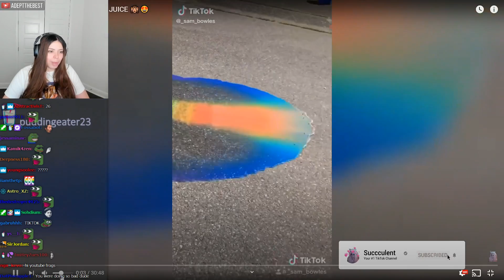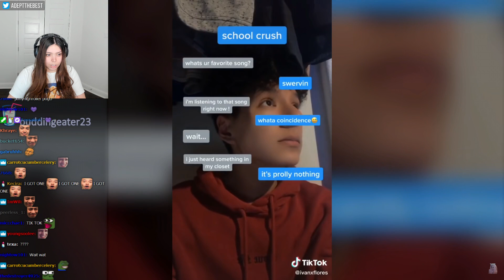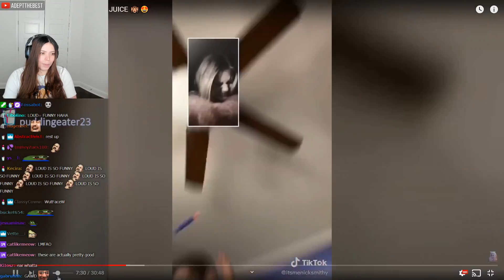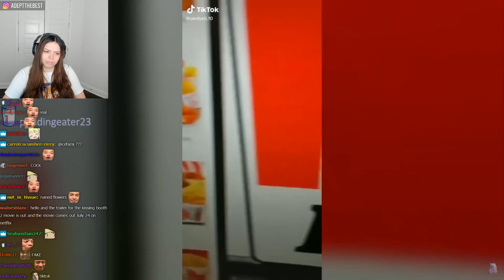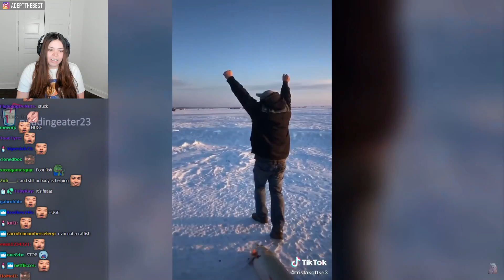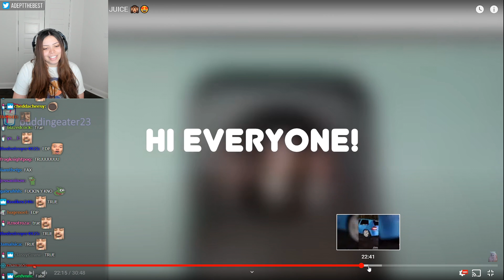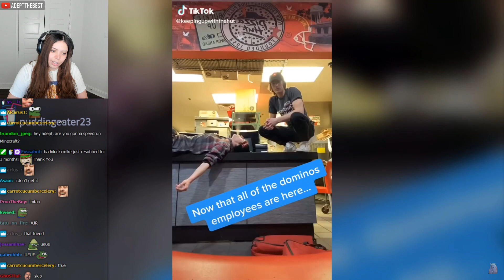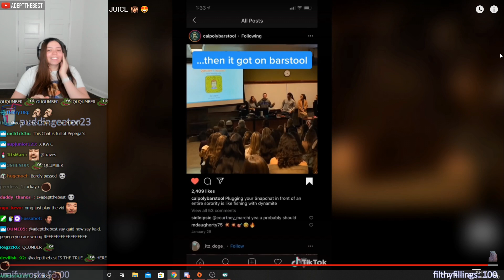Adept Reacts to tik toks approved by beetle juice 🙉😍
.SOCIALS.